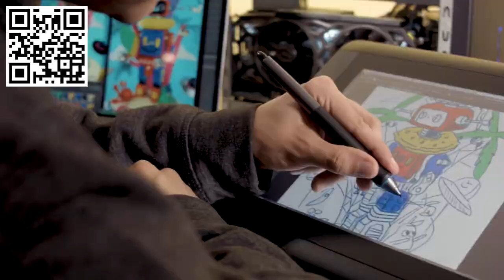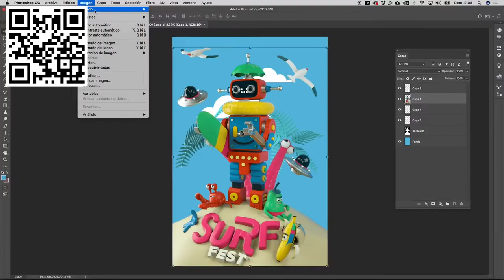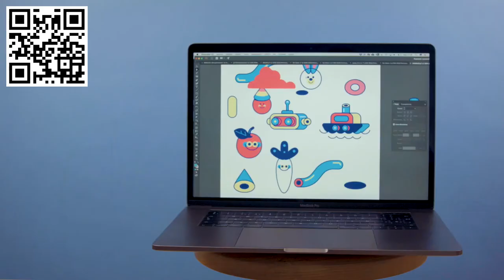Ilustración 3D con Cinema 4D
Tal vez, el nombre de Aarón Martínez –ilustrador y diseñador 3D– te resulte familiar de otros cursos como Diseño de personajes en Cinema 4D: del boceto a la impresión 3D o Prototipado y visualizaciones de producto en Cinema 4D. En ellos te enseñaba a diseñar detrás de la pantalla, y en este curso, además de enseñarte a crear ilustraciones 3D en Cinema 4D, te mostrará cómo utilizar en diferentes soportes.

Conocerás su proceso de ilustración en 3D, desde la creación de una idea hasta el render final.

Comenzarás conociendo el trabajo de Aarón Martínez y te hablará de aquello que más le inspira. Después, realizarás tu moodboard, recopilando las ideas que te ayudarán a dar forma a tu ilustración.

Una vez que tengas claro qué es lo que quieres hacer, harás el primer boceto, en el que incluirás los elementos que formarán parte de tu composición: objetos simples, complejos, tipografía y personajes. Y con esto listo, comenzarás a realizar tu ilustración final; algunos elementos los crearás a partir de vectores y otros los harás directamente con Cinema 4D.

A continuación, darás vida a tu composición animando todos los elementos. Verás cómo agregar dinamismo a la tipografía, los objetos y los personajes mediante deformadores y pose morph.

Harás una escena de render con Octane desde cero, generarás materiales y pasarás todos los elementos a Photoshop para poder generar un gif animado.

A partir de este cartel digital, también generarás un archivo en CMYK para poder imprimir tu póster; crearás gráficas para redes sociales a partir de los elementos del cartel, e incluso, crearás una serie de stickers con tus personajes.

Realizarás una ilustración digital en 3D, donde integrarás personajes, tipografía y diversos elementos.

A ilustradores, diseñadores y a cualquier persona interesada en aprender a ilustrar en 3D.
Requisitos

Son necesarios conocimientos intermedios de Cinema 4D e Illustrator. Además, deberás tener una computadora con Cinema 4D R15 en adelante, un motor de render (Aarón utilizará Octane), Illustrator y Photoshop.